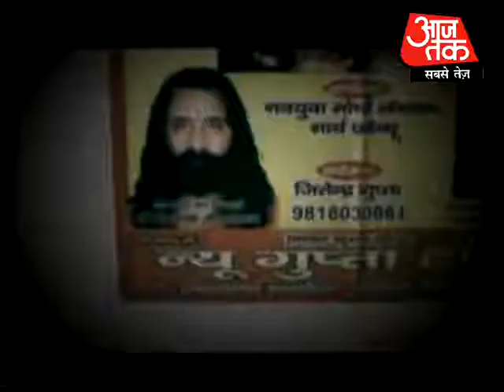Bhimanand running the biggest sex racket. Part 5 of 5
The self-styled godman arrested last week in Delhi for allegedly running a sex racket has clients and contacts in India and abroad also. He was running a racket of more than 500 call girls and he selected them after a long process to avoid any disclosure of the sex racket.